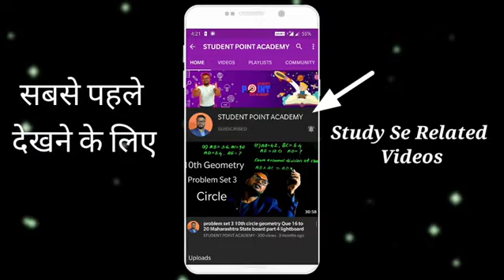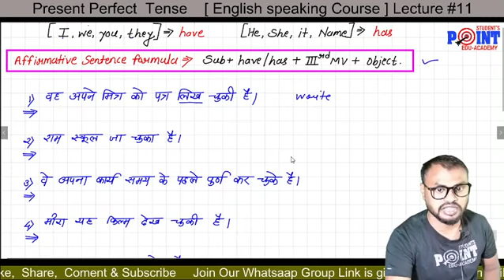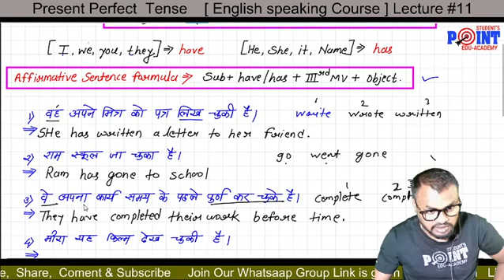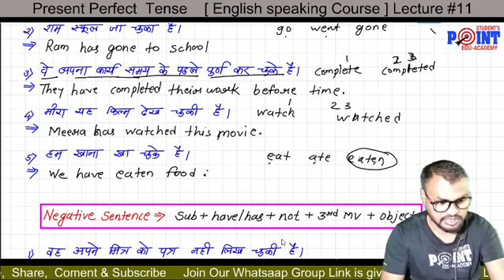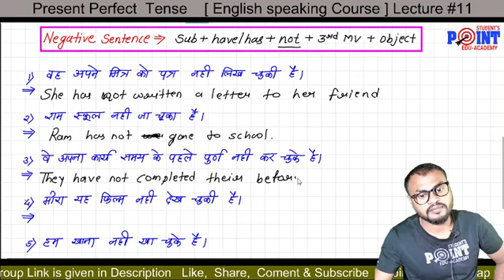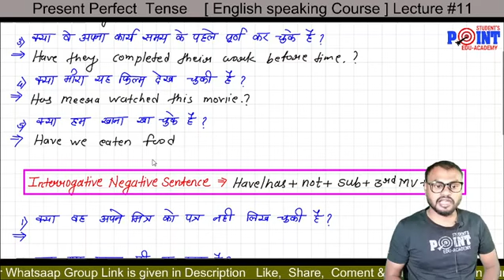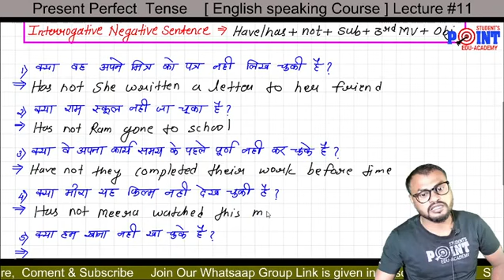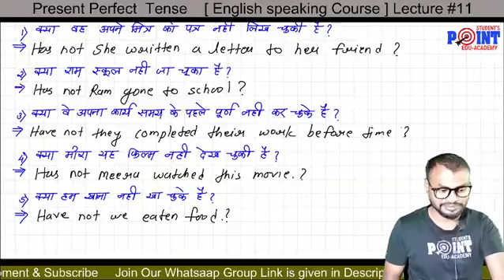English Speaking Course Spoken English Course English Speaking Practice Lecture 11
Title: "Master English Speaking: Your Ultimate Guide to Fluency"

Description:
🌟 Ready to unlock the power of fluent English speaking? Look no further! 🌟

Welcome to our comprehensive English spoken course designed to take your language skills to the next level. Whether you're a beginner looking to start your English journey or an intermediate learner aiming for fluency, this course is tailored to meet your needs.

🔥 What You'll Learn:
✅ Pronunciation Perfection: Master the nuances of English sounds and intonation.
✅ Vocabulary Expansion: Build an extensive vocabulary for diverse conversations.
✅ Grammar Unleashed: Nail English grammar for clear and effective communication.
✅ Confident Conversations: Engage in real-life dialogues with ease.
✅ Idioms and Expressions: Sound like a native with idiomatic phrases.
✅ Cultural Insights: Understand the cultural context of the English language.

📚 Course Highlights:
✨ Engaging Lessons: Enjoy dynamic and interactive lessons.
✨ Practical Exercises: Apply what you've learned in real-world scenarios.
✨ Progress Tracking: Monitor your growth and see your improvement.
✨ Expert Instructors: Learn from experienced English language educators.
✨ Supportive Community: Connect with fellow learners for motivation.

👉 Beginners starting their English journey.
👉 Intermediate learners aiming for fluency.
👉 Professionals seeking career advancement.
👉 Anyone looking to boost their confidence in spoken English.

Don't let language barriers hold you back! Start speaking confidently and fluently today!

🔗 Enroll in the course now: [Insert Enrollment Link]

Facebook: [Insert Facebook Page Link]

Join us on this exciting journey to English fluency. Let's speak English like a pro together! 🗣️💬🌍